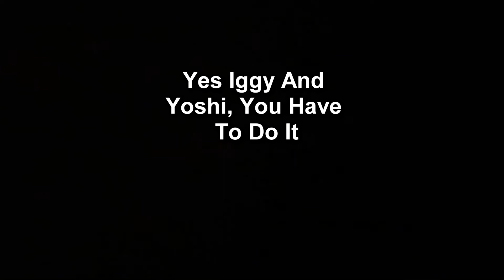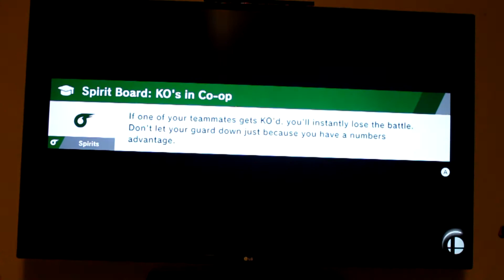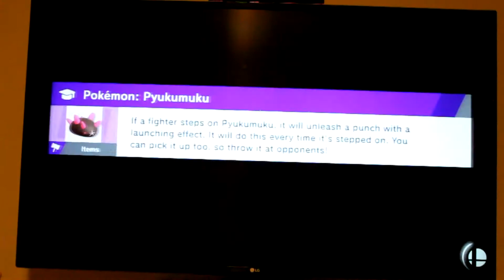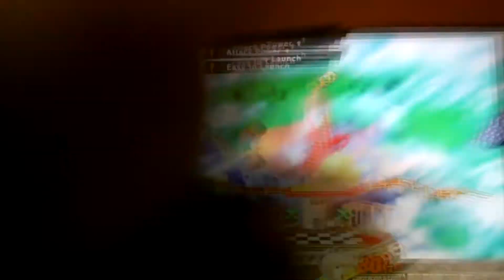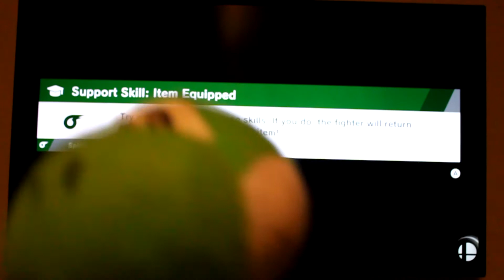Super Smash Bros. Ultimate: World Of Light Part 12 - Galeem Boss Fight